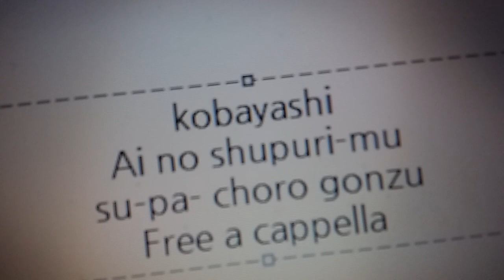小林さんちのメイドラゴン - 愛のシュプリーム！ - スーパーちょろゴンず Free a cappella フリーアカペラ